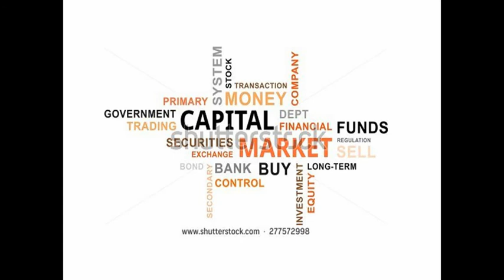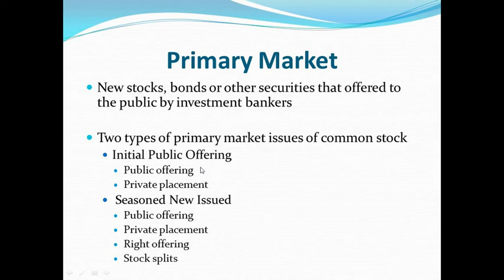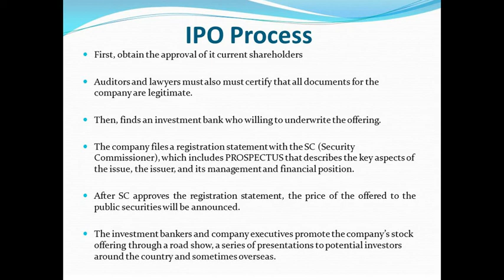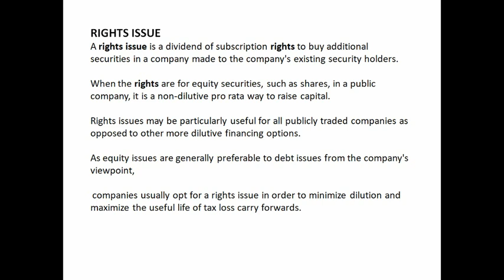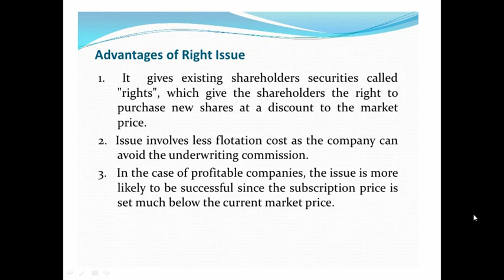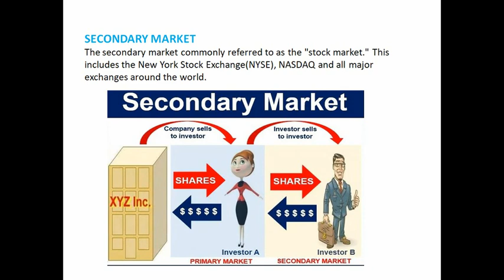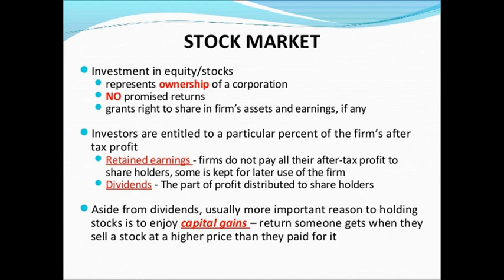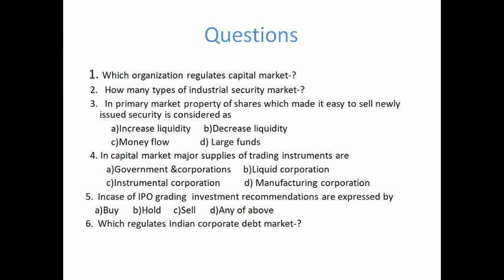capital market and its instruments for bank exams , bharat test guru